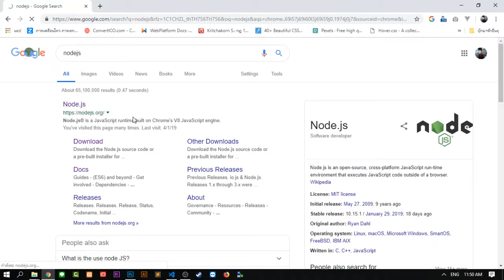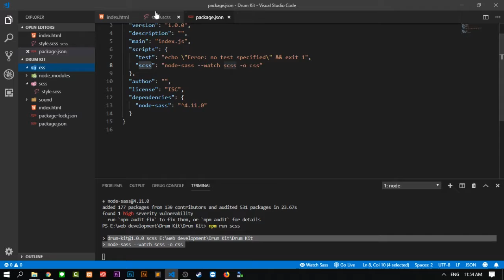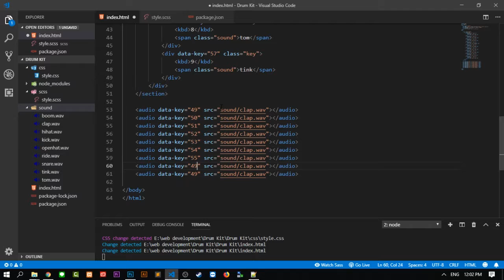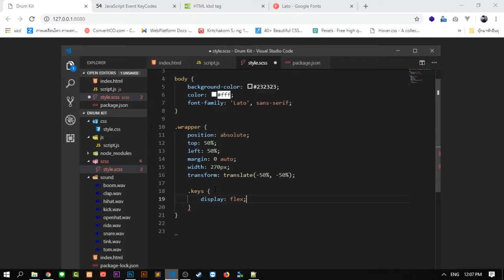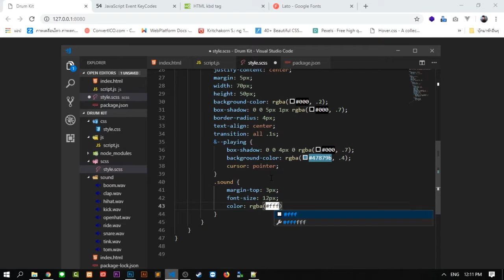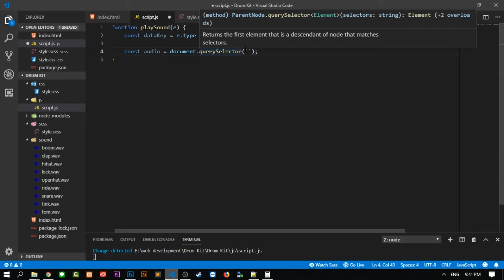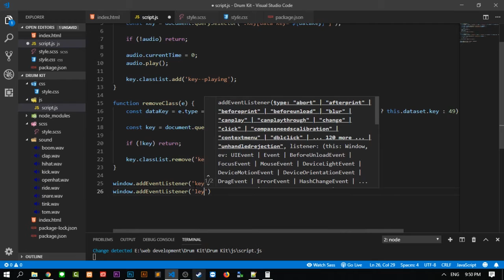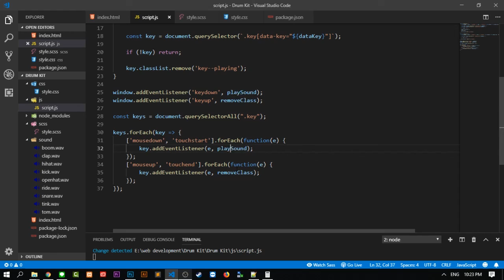HTML CSS (SCSS) JS - โปรเจค Drum Kit